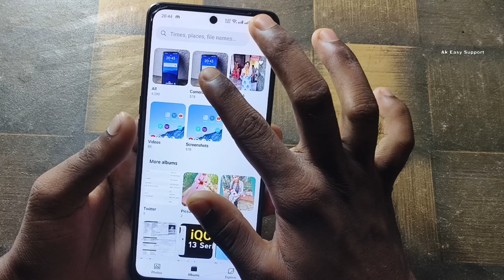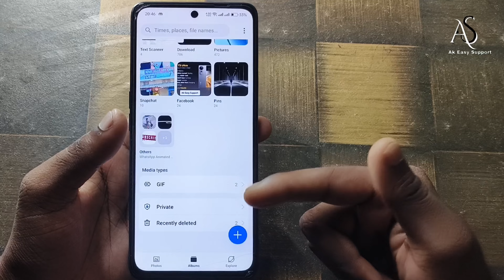realme narzo 70 turbo me delete photo wapas kaise laye !! realme narzo 70 turbo hidden features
realme narzo 70 turbo me delete photo wapas kaise laye
realme narzo 70 turbo hidden features
realme narzo 70 turbo delete photo wapas kaise laye
realme narzo 70 turbo delete video wapas kaise laye